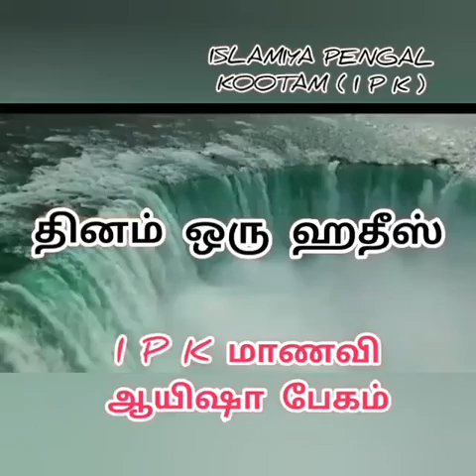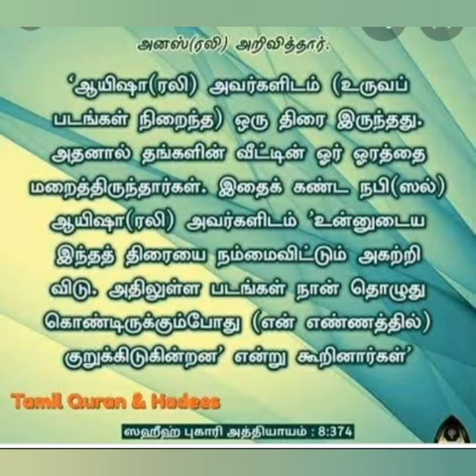தினம் ஒரு ஹதீஸ் 24/ IPK மாணவி